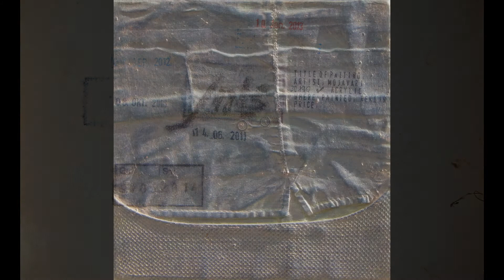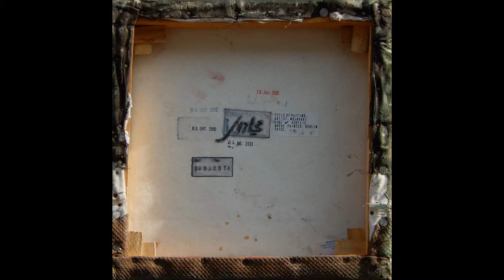Saeid Mojavari Collage Painting 2010 - 2014 سعید مجا وری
Collage Painting 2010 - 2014 / Acrylic on Canvas 30 x 30 cm - Gallery Koppenplatz 2 -10115 Berlin Mitte